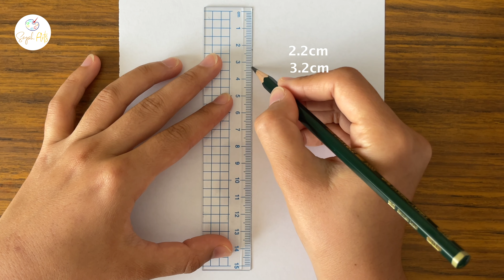Easy way to Draw a girl With beautiful dress| Girl Drawing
Hey guys!
In this art drawing tutorial i will show you How to draw Jesus Christ  || Jesus drawing || Easy drawings step by step || Pencil drawing pictures.

▬▬▬▬▬▬▬  Music ♪♫ ▬▬▬▬▬▬▬